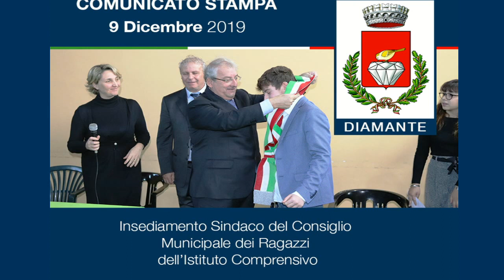Diamante: Insediamento del Sindaco del Consiglio Municipale dei Ragazzi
Diamante: Eletti il Sindaco e la giunta del Consiglio Municipale dei Ragazzi